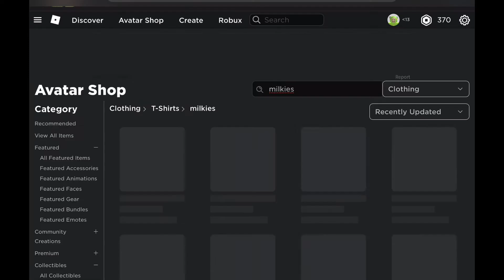when roblox moderation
pls fix your game roblox